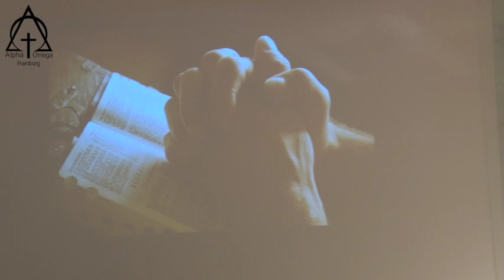موعظه: کشیش نسرین بابایان - شادیم در خداوند 2019 01 06